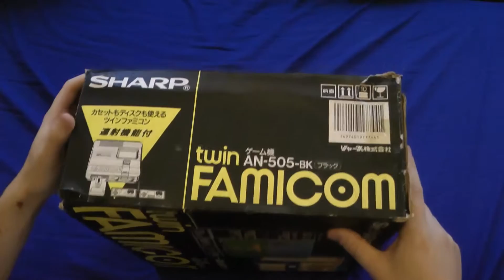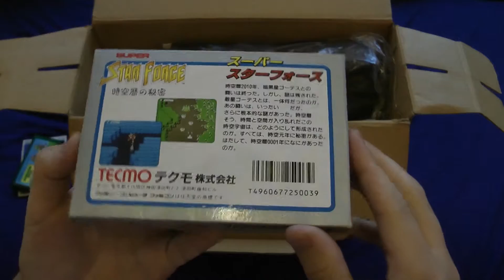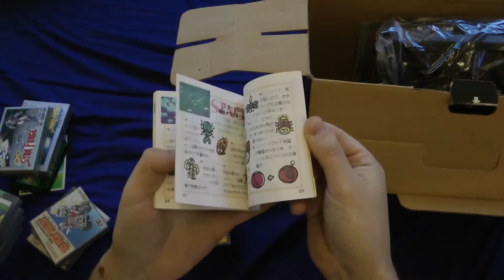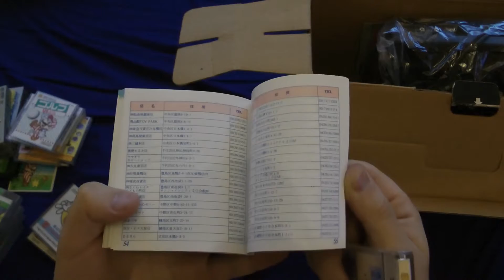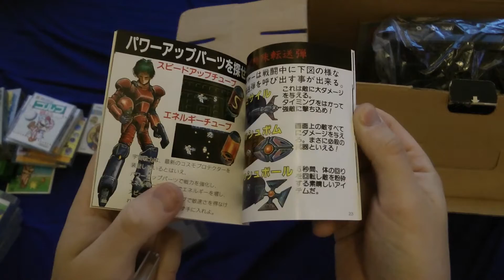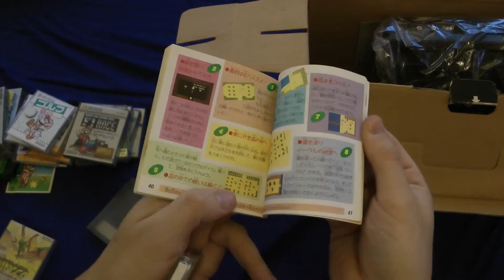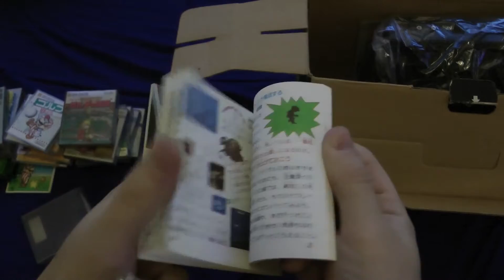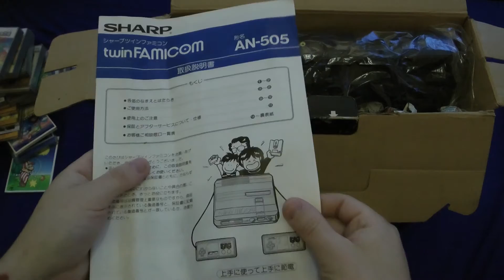SHARP Twin Famicom AN-505-BK + 18 Games from Ebay Unboxing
Hier mal ein kleines Video vom Twin Famicom was ich inkl. der Spiele für gerade mal 329€ bei ebay geschossen habe ^^